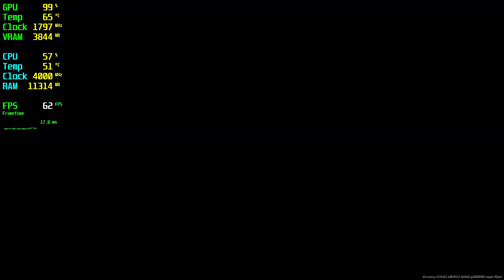The Finals GTX 1050 Tİ - 1080p Low, Medium, High, Ultra, And 1080p, 900p, 720p, (FSR ON/OFF)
⏱ Timestamps ⏱
Start: 0:00
1080p Low: 0:05
1080p Medium: 3:15
1080p High: 5:35
1080p Ultra: 8:15
1080p Low FSR OFF: 14:10
900p Low FSR OFF: 16:15
720p Low FSR OFF: 18:15
720p Low FSR ON: 20:55